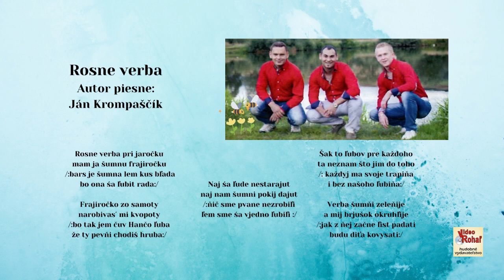MEDIUM 6, Rosne verba pri jaročku, autor Ján Krompaščík, Videorohaľ